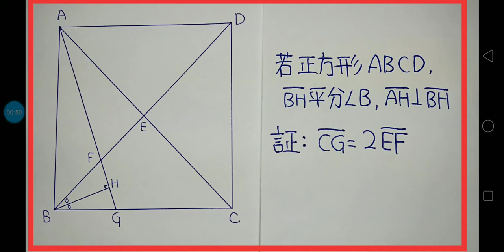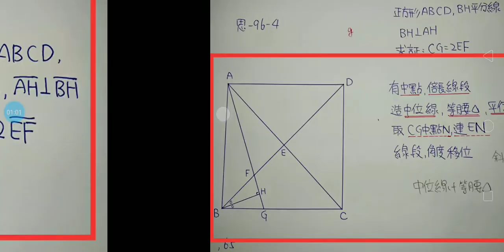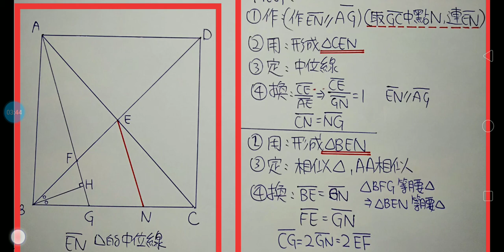Plane Geometry平面幾何輔助線作法-第78集-第4章：輔助圖形為中位線